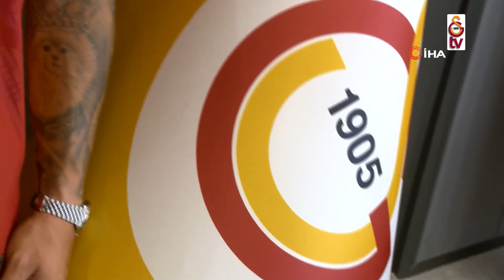Fenerbahçe ile anlaşmayan Abdülkerim Bardakçı'dan flaş sözler: Gönlüm Galatasaray’dan...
Galatasaray'ın yeni transferi Abdülkerim Bardakcı imza attıktan sonra yaptığı açıklamada, "Gönlüm Galatasaray'dan yanaydı" dedi.